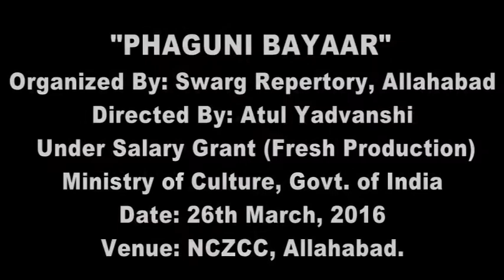'Phaaguni Bayaar'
'PHAGUNI BAYAAR'
In an active support of the Ministry of Culture, Govt. of India, Swarg Repertory, Allahabad presented "Phaguni Bayaar' based on the Performing Folk Arts of Northern India at NCZCC on 26th March, 2016. This programme was presented afresh under Salary Grant of Ministry of Culture, Govt. of India.
The organization SWARG is committed to the cause of Folk Arts of our country. The ‘Swarg Repertory’ is an International Repute Cultural wing of an organization ‘SWARG’ (Society for Welfare & Advancement of Rural Generations) dedicated to the cause of reviving and re-establishing the lost glory of Indian Traditional Folk Arts especially Folk Theatre ‘Nautanki’. ‘Swarg Repertory’ reflects entry of India’s indigenous art form into the World Theatre by bringing to central stage the India’s awesome story telling format with songs in-between i.e. Nautanki (which laid the basis of Indian films format).
Concept, Design & Direction – Atul Yadvanshi